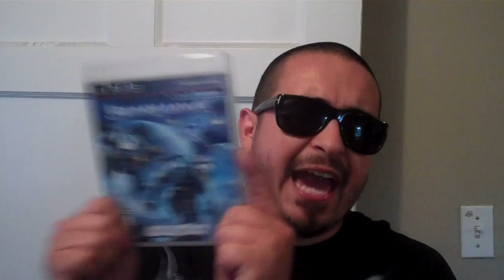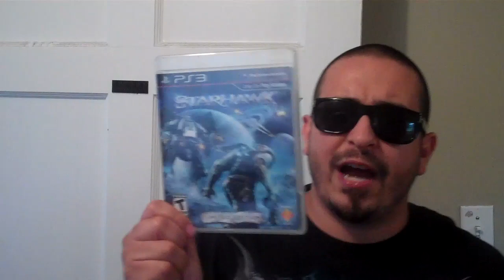starhawk is AMAZING!!!!!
EVERYONE GIVE STARHAWK A TRY! ITS THE BEST 3RD PERSON SHOOTER TO COME ALONG IN A LONG TIME! VERY COMPETITIVE! THANK YOU LIGHTBOX STUDIOS!